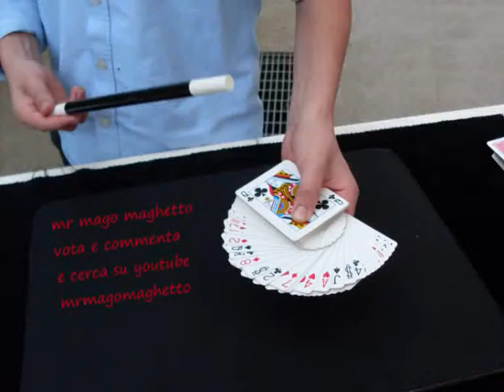Accendino bic Magia by MrMagoMaghetto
spero vi piaccia scusate l' audio al prossimo videoblog by mrmagomaghetto